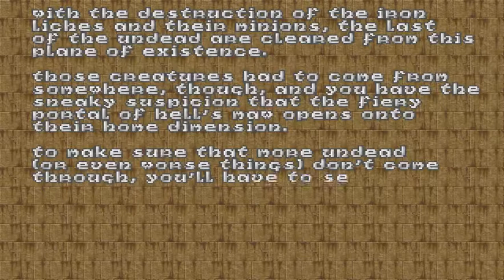Heretic Episodio 1 Nivel 9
Jugando a este clasico de los 90